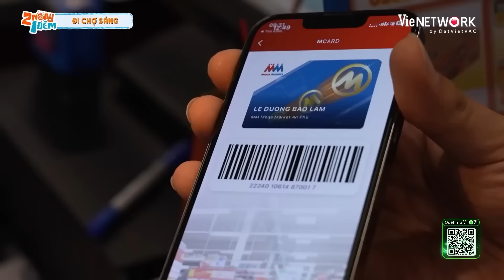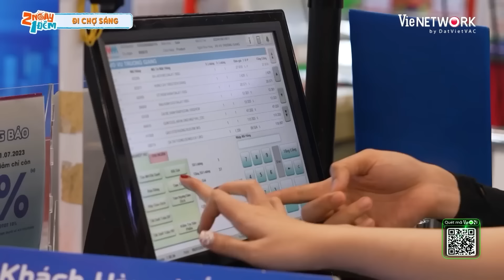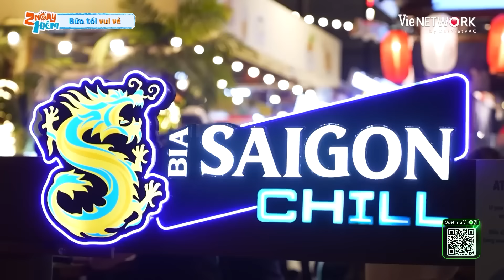Jes si cà Dương Lâm đút HIEUTHUHAI ăn cực tình cảm, Ngô Kiến Huy xà nẹo cùng em út | 2 Ngày 1 Đêm